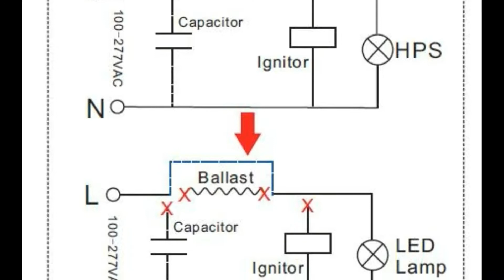67843 LED Bulb 60 Watt E39 360 Degree 100-305VAC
LED Bulb 60 Watt E39 360 Degree 100-305VAC